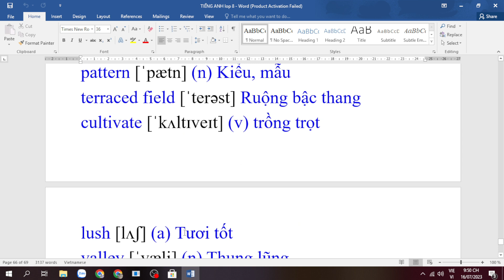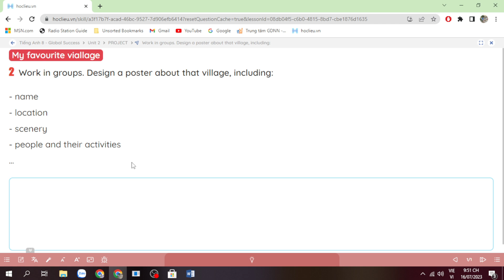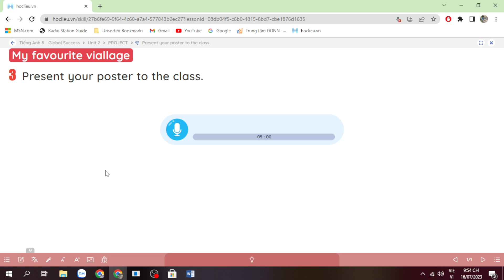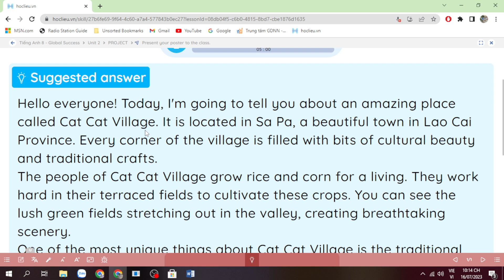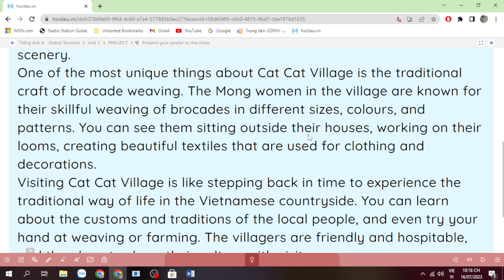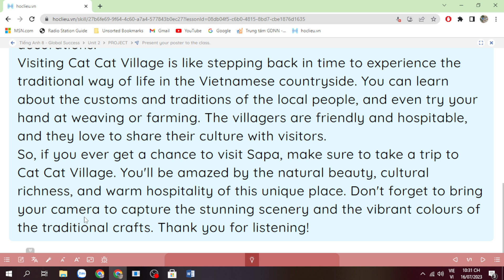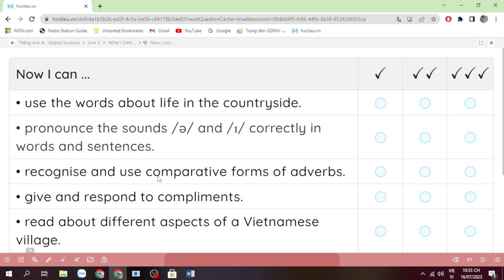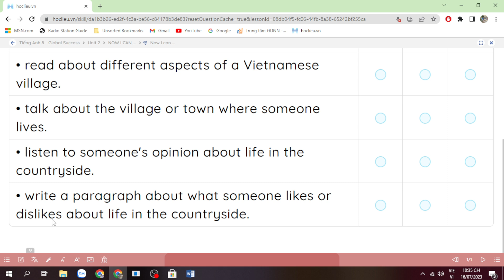Tiếng Anh lớp 8 (sách mới) Global success. Unit 2. Project - Ms Kathy